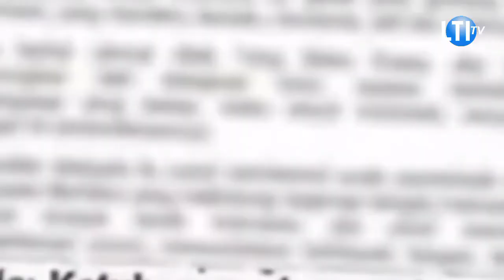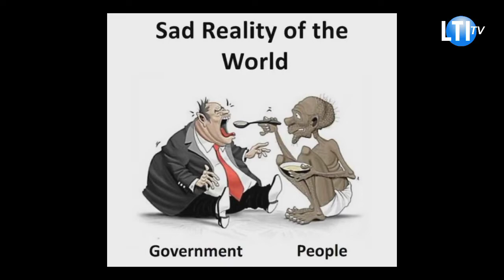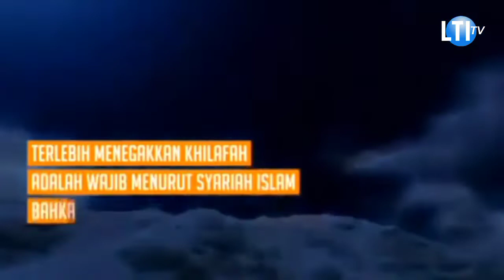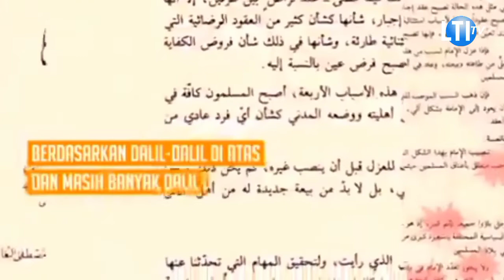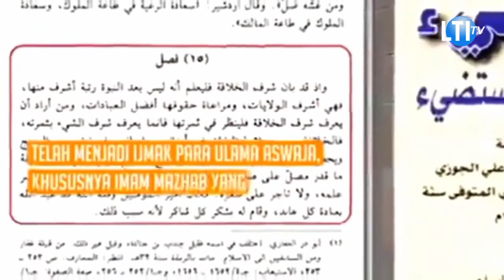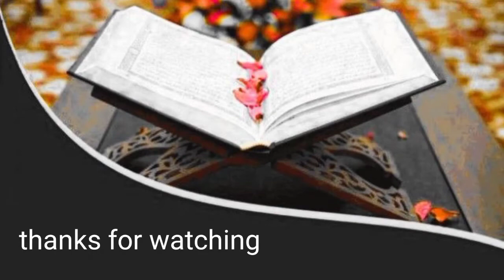Saatnya Kembalikan 7 Kata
Video ini menekankan pada menagih kbali kesepakatan ulama saat 22Juni 1945, dimana Indonesia berdasarkan syariat Islam, yang telah diselidiki kaum nasionalis pada 18 Agustus 1945, dimana sila pertama diganti menjadi Ketuhanan yang maha esa.

Maka sudah sepantasnya lah mana kala prakteknya dari haluan itu tidak memberi manfaat bagi kesejahteraan rakyat, kecuali jika sistem dibangun berdasarkan syariat Islam.